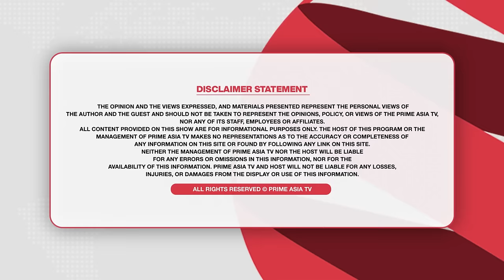Prime Report (955) || ਆਸਟ੍ਰੇਲੀਆ ਸਿੱਖ ਖੇਡਾਂ ਦਾ ਦੂਸਰਾ ਦਿਨ - ਬਣ ਗਿਆ ਪੰਜਾਬ ਦੇ ਪਿੰਡਾਂ ਵਰਗਾ ਮਾਹੌਲ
24 hours Local Punjabi Channel